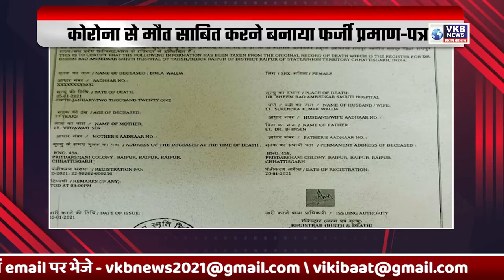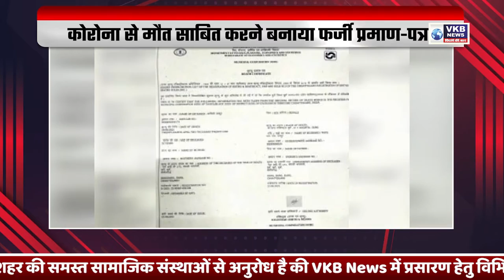कोरोना से मौत साबित करने बनाया फर्जी प्रमाण-पत्र DESH VIDESH